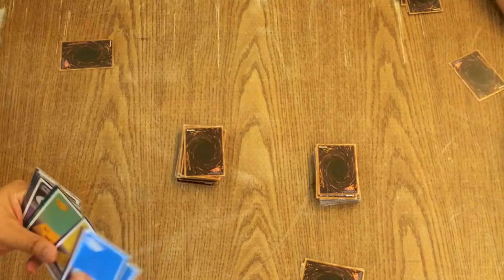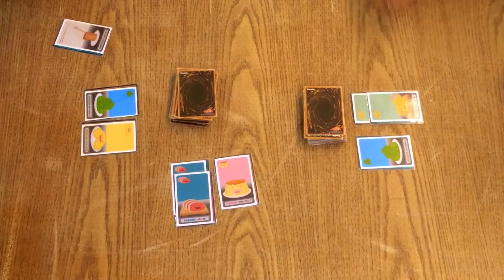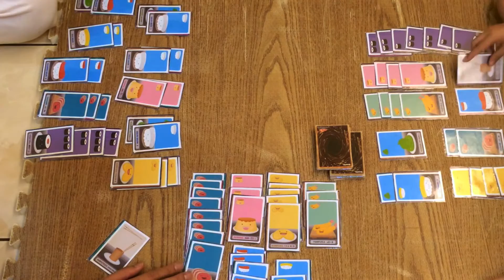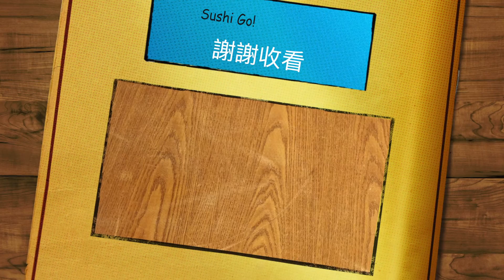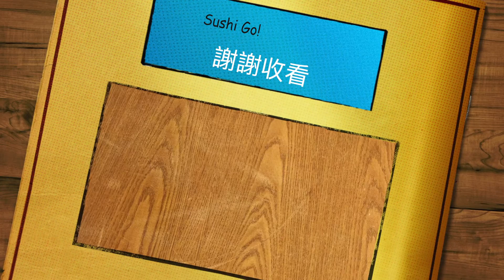寶貝宅員外►►►壽司走走 Sushi Go! S03「print and play」 Anderson Nicholas 艾瑞克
Sushi Go! (2013) Type Family
2–5 Players  15 Min  Age: 8+  Weight: 1.17

A video outlining gameplay for the boardgame Sushi Go!

我們會在每天早上七點更新影片！

歡迎贙助我們拍更多的桌遊影片，請將影片分享出去，謝謝。